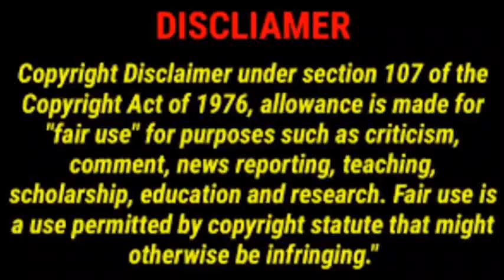Legend of white snake 🐍|EP:30| தமிழில்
The legend of white snake

Native Title: 新白娘子传奇
Also Known As: Legend of Madame White Snake , Xīn bái niángzǐ chuánqí , A Lenda do Mestre Chinês
Director: Zhi Lei
Screenwriter: Yang Tao
Genres: Historical, Romance, Wuxia, Fantasy
Main Role: Ju jingyi, Yu Menglong, Shane

Country: China
Type: Drama
Episodes: 36
Aired: Apr 3, 2019 - May 3, 2019
Aired On: Wednesday, Thursday, Friday
Original Network: iQiyi
Duration: 45 min.